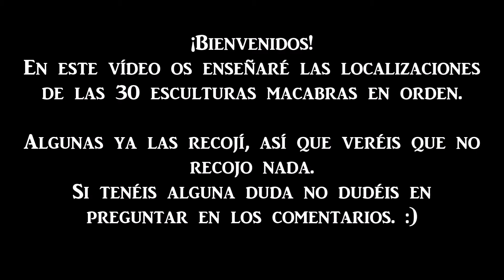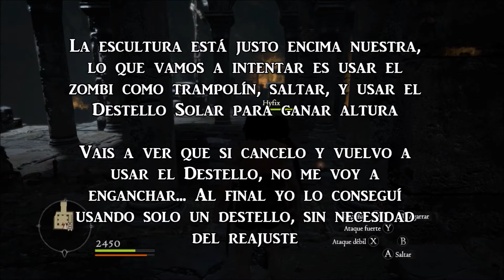Dragon's Dogma: Dark Arisen Guía: Localización de las 30 Esculturas Macabras de Bitterblack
En el vídeo de hoy os traigo la localización de las 30 esculturas macabras coleccionables de Bitterblack, necesarias para conseguir la aptitud oculta "Fortuna".